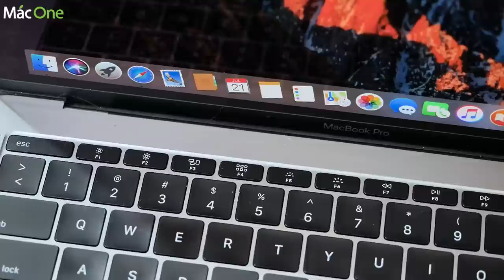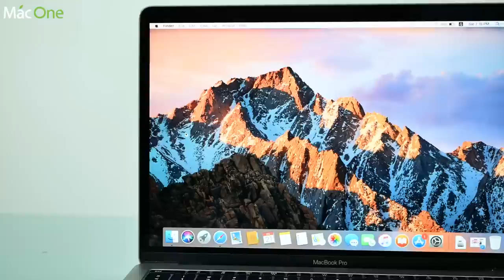Trên tay Macbook Pro Retina 13 inch Non Touchbar 2017 - Chỉ hơn 25 triệu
Macone
Số 1 về mac
Macbook pro